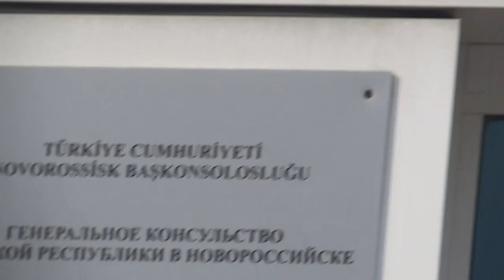Митинг у консульства Турции в Новороссийске. Консульство Турецкой республики, 26 ноября 2015 года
Митинг у консульства Турции в Новороссийске. 26 ноября 2015 года
СЕГОДНЯ, 26 ноября 2015 года у здания Генерального консульства Турецкой республики в Новороссийске состоялась акция протеста. В акции приняли участие казаки Таманского отдела Кубанского казачьего войска. К ним присоединились также представители армянской диаспоры и жители Новороссийска.
У здания был сожжен флаг Турции, присутствующие, держащие в руках портреты Путина, российские триколоры и плакаты "Эрдоган - позор Турции", "Турция - пособник ИГ",  скандировали "Слава России!" и "позор Турции!"